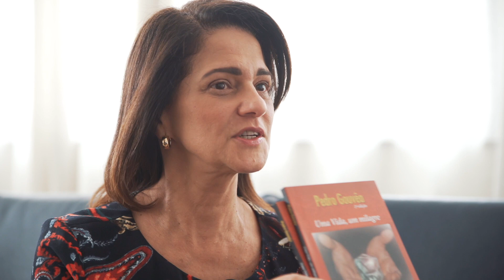Testemunho Professora Lúcia França